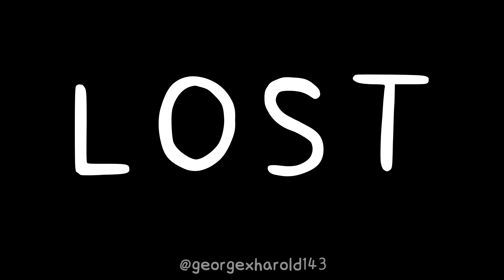George x Harold AMV | I Kissed A Boy